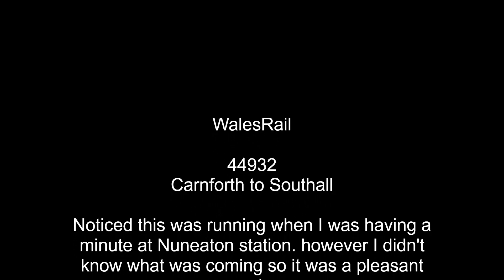44932 Stanier 4 6 0 Carnforth to Southall at Nuneaton 13th April 2023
44932 Steam at Nuneaton